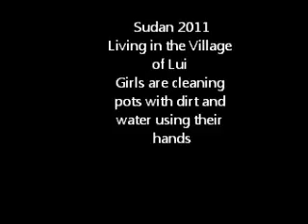Cleaning Pots with Dirt in Sudan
IN THE VILLAGE OF LUI, THE GIRLS ARE CLEANING THE POTS USING DIRT AND WATER WITH THEIR HANDS.